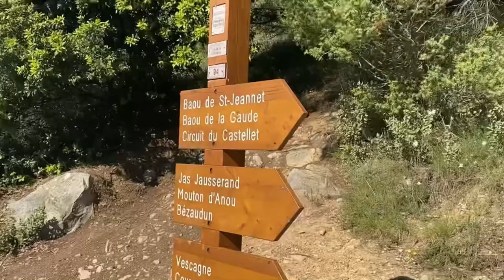Faire un Bivouac en Côte d’Azur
Aujourd’hui on se retrouve pour un bivouac en Côte d’Azur, à 30 minutes de voiture de Nice.
Pour celles et ceux qui aimerait bivouaquer ici, il y a un parking gratuit au village de Saint Janet, traverser le village à pied et dirigez vous vers la montagne et suivez les panneaux en direction du Baou de saint Janet. Attention la traverser de cette randonnée n’est pas vraiment adaptée pour les débutants surtout avec un sac chargé, compter 1h15 de marche (sur de la montée), penser à prendre beaucoup d’eau en été faites pas comme nous haha.

A noter qu’en France le camping sauvage est interdit mais le bivouac reste toléré à certains endroits dont celui ci, veillez à ne pas dégrader l’environnement dans lequel vous êtes, peace !

Si vous avez des questions nos insta sont ici !